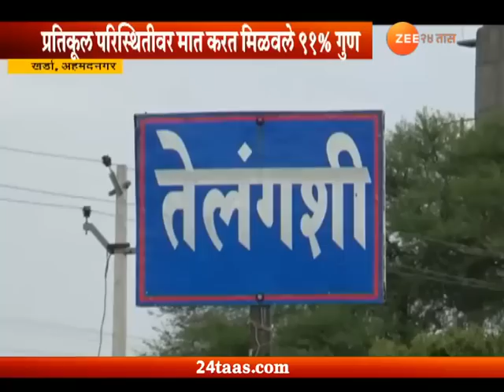अहमदनगर | दहावीतील गुणवंत विद्यार्थीनी राणी जायभायची गाथा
Ahmednagar | Rani Jaybhay Scored Good Percentage In 10 Board Exam After Difficult Condition